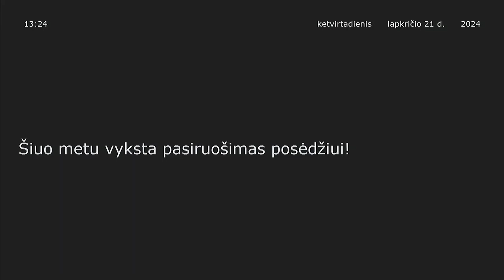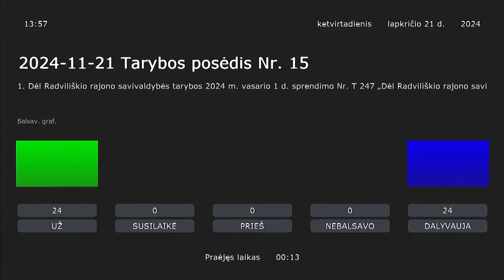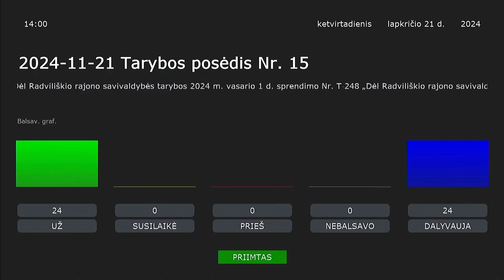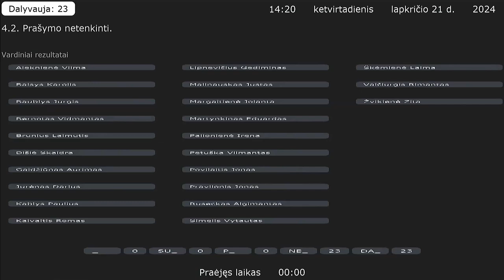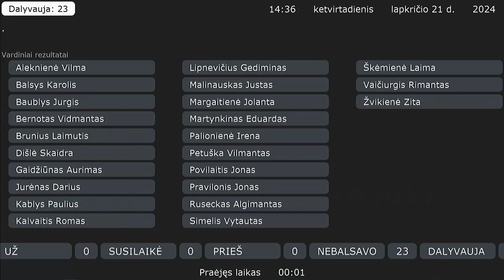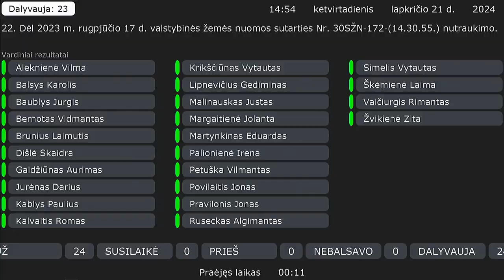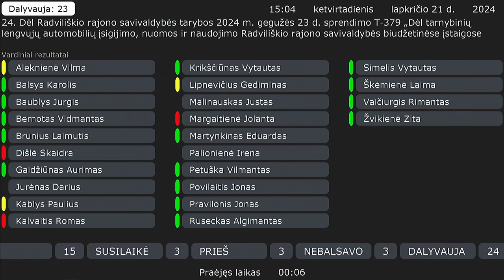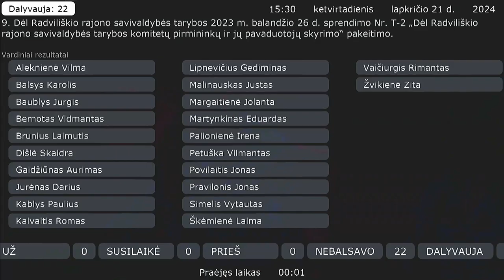2024-11-21 Radviliškio rajono savivaldybės tarybos posėdis Nr. 15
0:00 Pradžia.
15:29 Posėdžio pradžia.
15:50 Naujų tarybos narių prisaikos.
23:28 Darbotvarkės svarstymas.
26:01 Pranešimai.
32:25 1. Dėl Radviliškio rajono savivaldybės tarybos 2024 m. vasario 1 d. sprendimo Nr. T-247 „Dėl Radviliškio rajono savivaldybės 2024–2026 metų strateginio veiklos plano patvirtinimo” pakeitimo.
35:33 2. Dėl Radviliškio rajono savivaldybės tarybos 2024 m. vasario 1 d. sprendimo Nr. T-248 „Dėl Radviliškio rajono savivaldybės 2024 metų biudžeto patvirtinimo“ pakeitimo.
38:53 3. Dėl valstybinės žemės nuomos mokesčio.
50:39 4. Dėl žemės mokesčio.
59:13 5. Dėl valstybinės žemės nuomos mokesčio.
1:03:36 6. Dėl valstybinės žemės nuomos mokesčio.
1:15:12 7. Dėl valstybinės žemės nuomos mokesčio.
1:15:58 8. Dėl Radviliškio rajono savivaldybės tarybos 2023 m. balandžio 26 d. sprendimo Nr. T-1 „Dėl Radviliškio rajono savivaldybės tarybos komitetų sudarymo“ pakeitimo.
1:17:15 10. Dėl Radviliškio rajono savivaldybės tarybos 2013 m. liepos 25 d. sprendimo Nr. T-565 „Dėl Radviliškio rajono savivaldybės energinio efektyvumo didinimo daugiabučiuose namuose programos patvirtinimo ir administratoriaus skyrimo“ pakeitimo.
1:19:28 11. Dėl valstybės turto – Radviliškio rajono savivaldybės vietinės reikšmės kelių ir gatvių – perėmimo Radviliškio rajono savivaldybės nuosavybėn ir jo perdavimo Radviliškio rajono savivaldybės administracijai valdyti, naudoti ir disponuoti patikėjimo teise.
1:20:31 12. Dėl savivaldybės turto perdavimo valdyti, naudoti ir disponuoti juo patikėjimo teise.
1:22:37 13. Dėl buitinių nuotekų šalinimo tinklų, Baisogaloje, Radviliškio r. sav., rekonstravimo.
1:25:03 14. Dėl Savivaldybės turto perdavimo panaudos pagrindais Šiaulių teritorinei ligonių kasai.
1:25:53 15. Dėl savivaldybei nuosavybės teise priklausančio buto su rūsiu pardavimo.
1:26:29 16. Dėl savivaldybės socialinio būsto pirkimo.
1:27:35 17. Dėl Radviliškio rajono savivaldybės vietinės reikšmės viešųjų kelių ir gatvių sąrašo patvirtinimo.
1:28:43 18. Dėl bendrojo ir ikimokyklinio ugdymo mokyklų, neformaliojo vaikų švietimo įstaigų mokytojų, pagalbos mokiniui specialistų ir kitų ugdymo procese dalyvaujančių asmenų kelionių į darbą ir atgal iš darbo išlaidų dalinio kompensavimo tvarkos aprašo pakeitimo.
1:29:47 19. Dėl Radviliškio rajono savivaldybės bendrojo ugdymo mokyklų visos dienos mokyklos veiklos organizavimo tvarkos aprašo pakeitimo.
1:30:36 20. Dėl 2008 m. spalio 21 d. valstybinės žemės nuomos sutarties Nr. N71/08-0059 nutraukimo.
1:31:19 21. Dėl 2020 m. vasario 6 d. valstybinės žemės nuomos sutarties Nr. 30SŽN-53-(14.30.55.) nutraukimo.
1:31:54 22. Dėl 2023 m. rugpjūčio 17 d. valstybinės žemės nuomos sutarties Nr. 30SŽN-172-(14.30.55.) nutraukimo.
1:32:23 23. Dėl Radviliškio rajono savivaldybės tarybos 2023 m. birželio 1 d. sprendimo T-25 „Dėl Radviliškio rajono savivaldybės tarybos antikorupcijos komisijos sudarymo ir veiklos nuostatų patvirtinimo“ pakeitimo.
1:33:53 24. Dėl Radviliškio rajono savivaldybės tarybos 2024 m. gegužės 23 d. sprendimo T-379 „Dėl tarnybinių lengvųjų automobilių įsigijimo, nuomos ir naudojimo Radviliškio rajono savivaldybės biudžetinėse įstaigose taisyklių patvirtinimo“ pakeitimo.
1:44:18 Biudžeto, ekonomikos ir ūkio reikalų komiteto posėdis.
1:50:12 Kultūros, švietimo ir sporto posėdis.
1:53:50 Petrauka.
2:04:56 9. Dėl Radviliškio rajono savivaldybės tarybos 2023 m. balandžio 26 d. sprendimo Nr. T-2 „Dėl Radviliškio rajono savivaldybės tarybos komitetų pirmininkų ir jų pavaduotojų skyrimo“ pakeitimo.
2:10:35 Mažumos valanda.